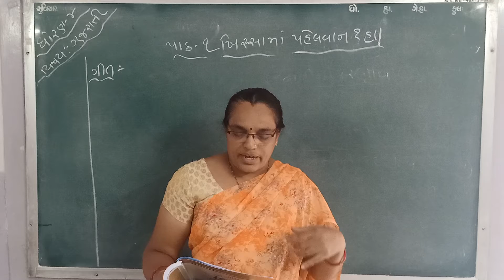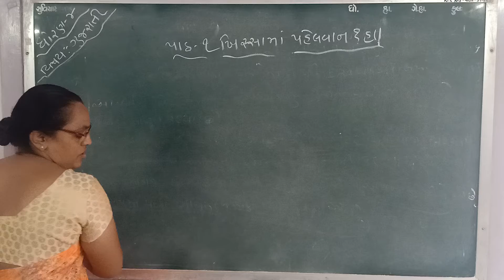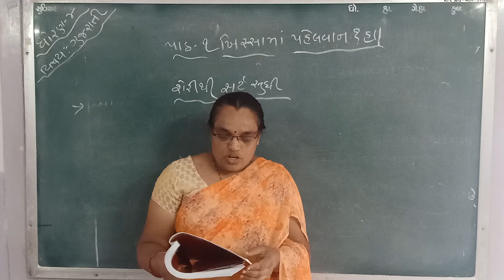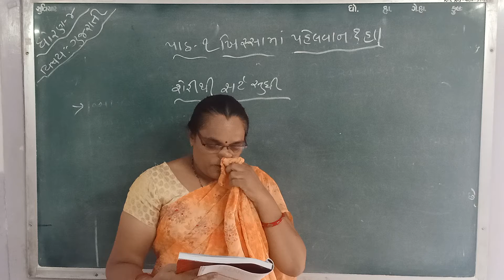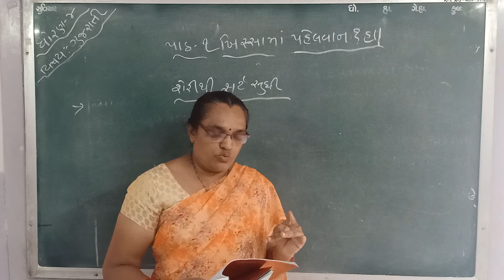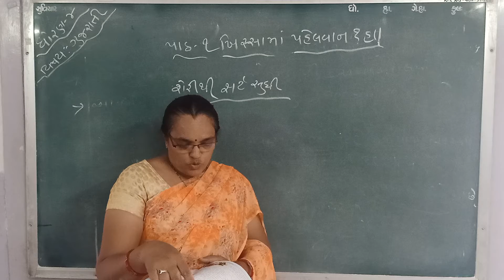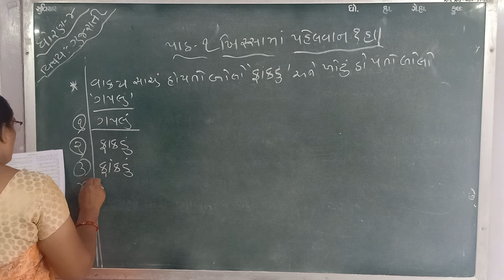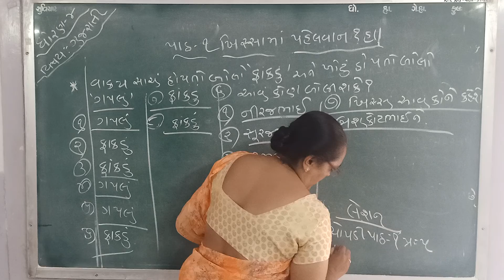ધોરણ - ૪ ( ગુજરાતી ) ખિસ્સામાં પહેલવાન?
ખિસ્સામાં પહેલવાન?